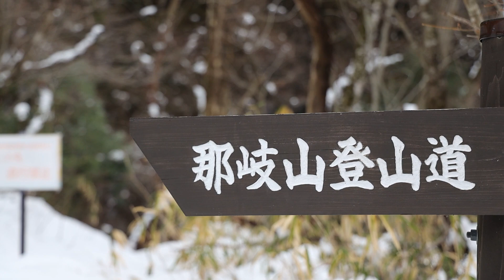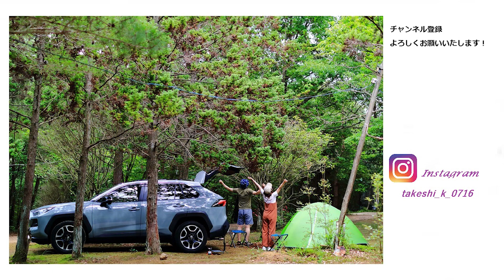［雪山登山］厳冬期・那岐山～中国山地の秀峰で樹氷の絶景を楽しむ冬の山歩き～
2021.12
岡山県にある那岐山に雪山登山に行ってきました！初心者から楽しめるおすすめルートです！
天気が予報よりも悪く眺望が皆無で残念でしたが、新雪の雪山歩きを存分に楽しめました！

青空+雪+稜線の美しい山なので、天気の良い日に必ずリベンジしたいと思います！夏の山歩きも良さそうですね！

【登山道】
CコースBコースともにトレースがあり、迷う心配はありません。雪は登山口からありました。
降雪後でなければ登山口周辺の雪は溶けていて、途中から雪道のようです。

【駐車場】
那岐山登山口駐車場。所々に小規模の駐車場が何ヵ所かあります。計20～30台は停められそう。無料。一部トイレあり。

この動画が少しでも皆様の参考になりましたら幸いです！
何かありましたらお気軽にコメント欄にお願いいたします！